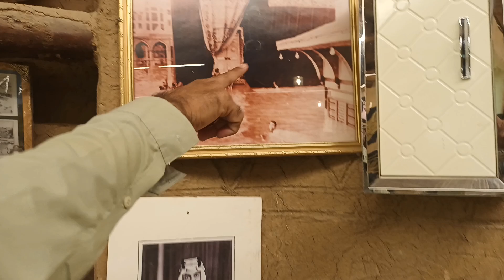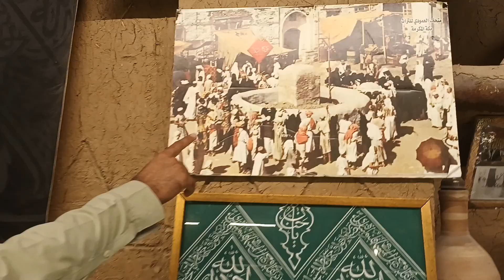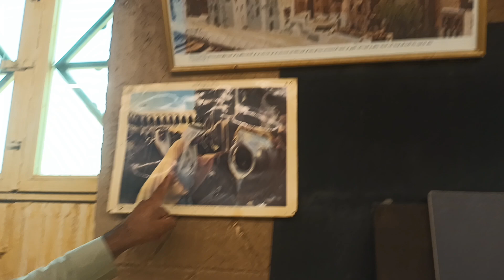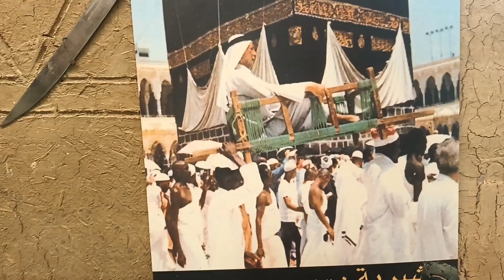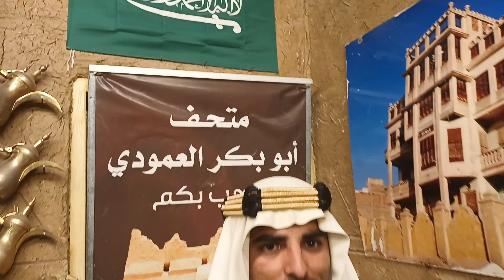Makkah old Cultuaral Museum fro Umrah Zaireen 1st Episodes muzamal fiaz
Makkah old Cultuaral Museum fro Umrah Zaireen